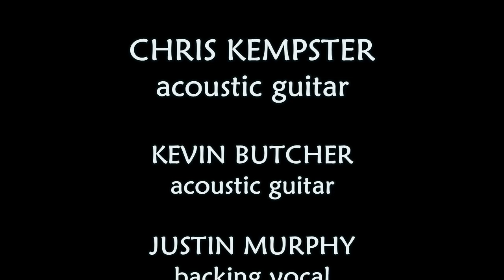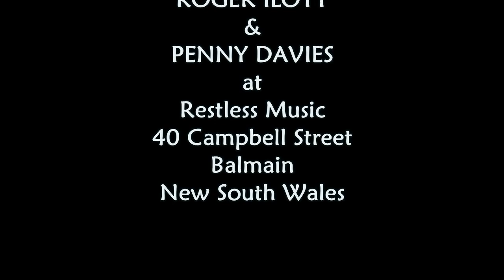ANDY'S GONE WITH CATTLE version 3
CHRIS KEMPSTER came to Restless Music's Balmain (NSW) studio in 1985 to record a demo with friends Helen Montgomery, Justin Murphy and Kevin Butcher.  The tracks have been lying in the archive here ever since and we are so happy to share them here at last.